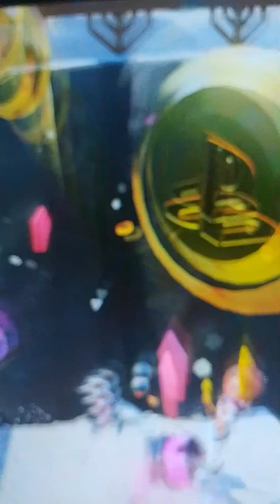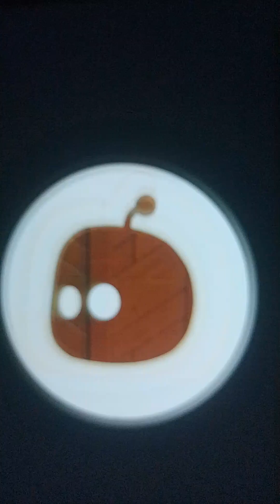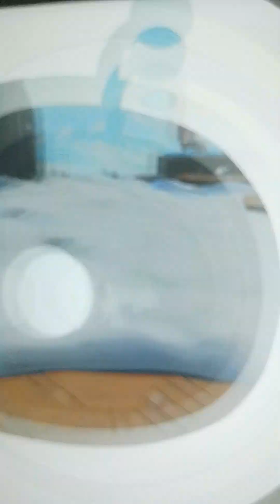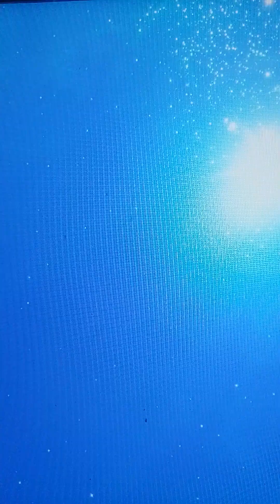Astro bot game pkay